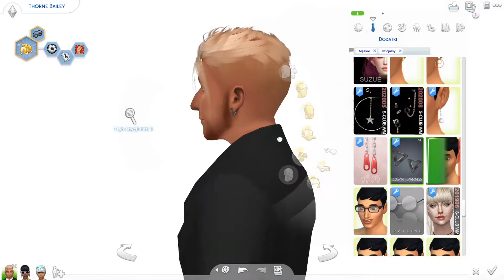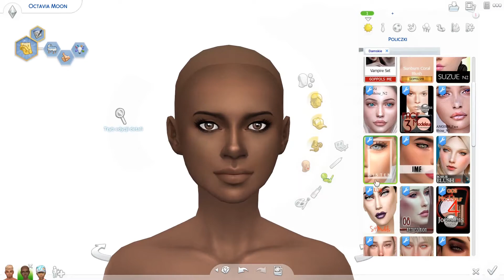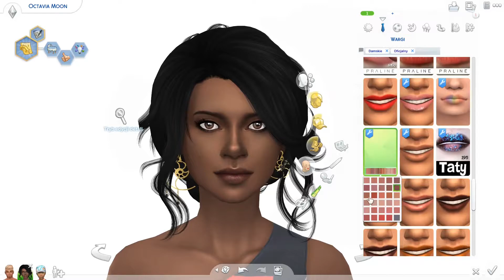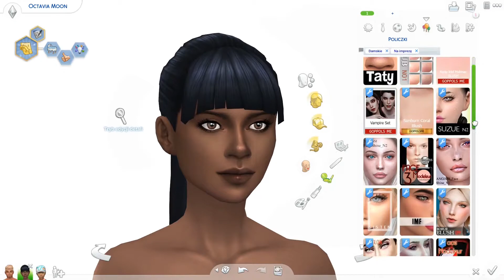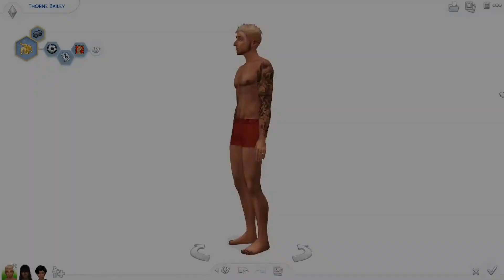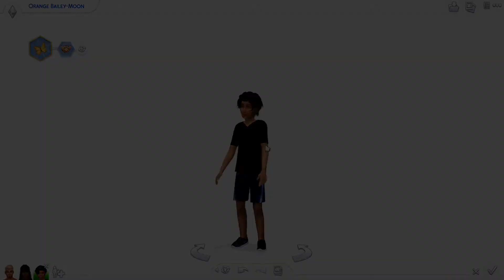🤩PRZEMIANA RODZINY BAILEY MOON🤩 +MODY⁉️ +CC⁉️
Mam nadzieję, że filmik wam się spodobał. Byłabym wdzięczna za zostawienie łapki w górę i podzielenie się swoją opinią w komentarzu. Niestety w opisie filmu nie zmieściły mi się wszystkie mody, a w komentarzach też jest zbyt mała pojemność, więc tutaj umieszczę wam cc ogólne oraz których użyłam do stworzenia Ovtavii,mody do reszty umieszczę w poście na moim fb, do którego podam wam linka. Zapraszam również, na instagrama na którym będę publikować swoje prace oraz na grupę na fb poświęconą grze The Sims 4.

Origin: Awija.yt
MODY FACEBOOK (THORNE I OGÓLNE)

Octavia Moon
• Dzienny I (casual clothing I)